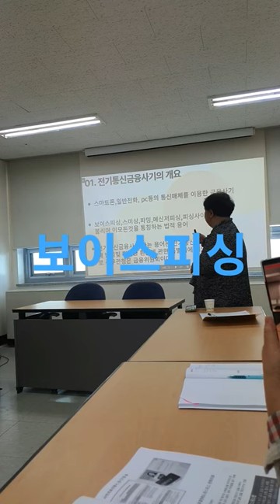강원도립대학교웰다잉심리지도사 보이스피싱 금융사기 강원도립대학교웰다잉심리지도사